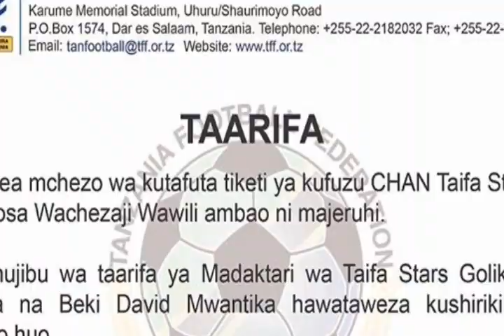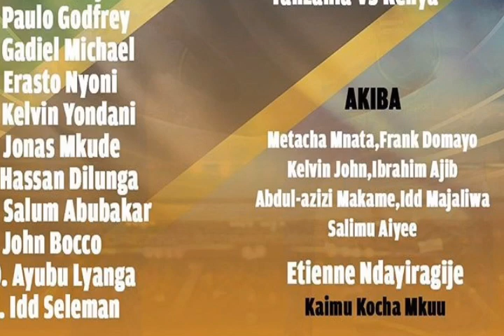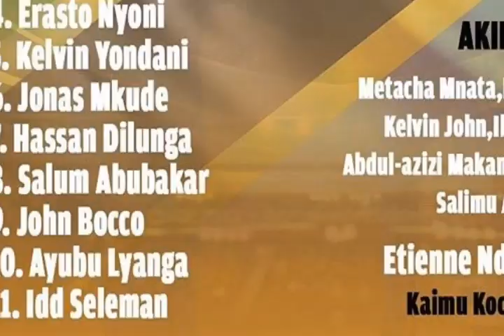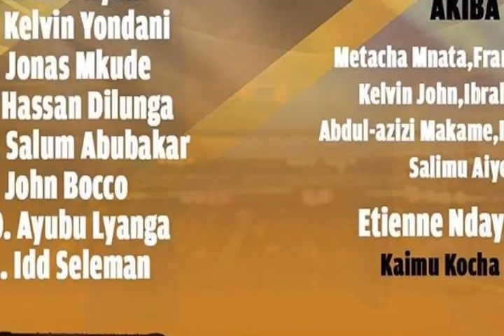Tanzania Vs Kenya FULLTIME / kikosi kilichoanza/manula, mwantika out